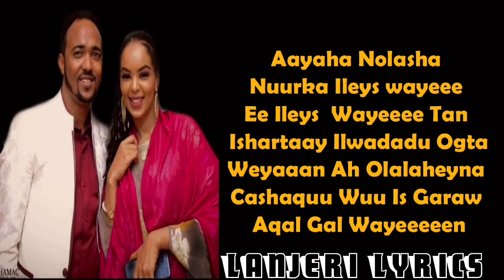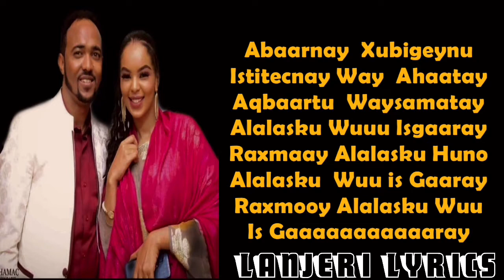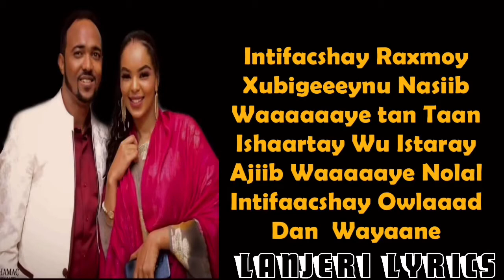Cabdirisaaq Anshax | Alalaas | Official Music Video LYRICS 2021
Plz Nagu so Biir Subzcribe waxay No tahay
                 Dhiiragalin Thankz 🙏

            Edited By   LANJERI MOHAMED

Xariir Axmed, Suldan Seeraar, Hodan Abdirahman Kiin Jaamac, Hees Cusub, Somali song, Hees shidan, Xariir, Miss Xiis, gulleed simba, hodan abdirahman, Abdirahman Oday, Abdikarim Ali Shaah, Cali Zaki, Saalax Sanaag, Qamar Suugaani, Deeqsan Abdinasir Dhaman Fananiita Somaliyed*